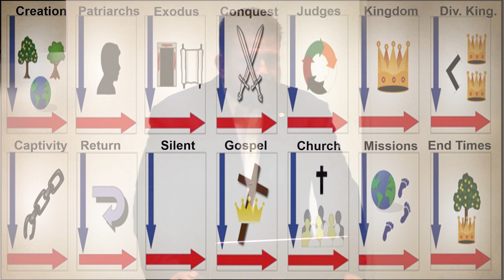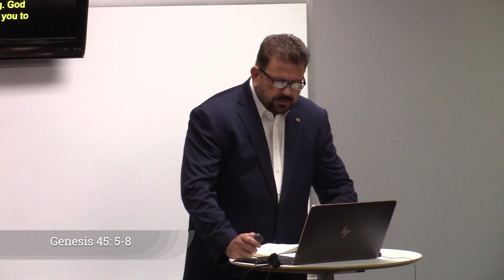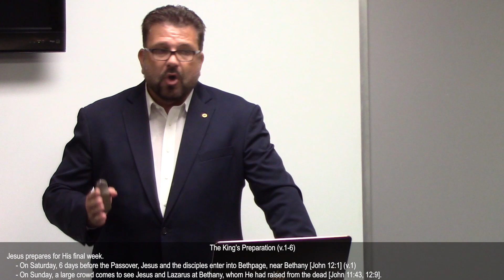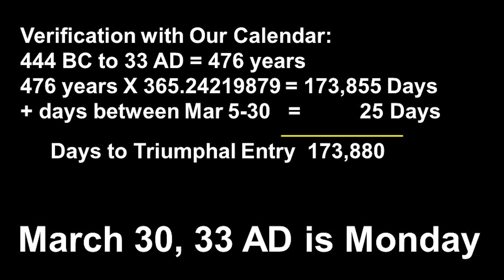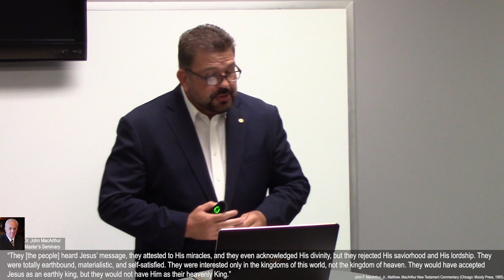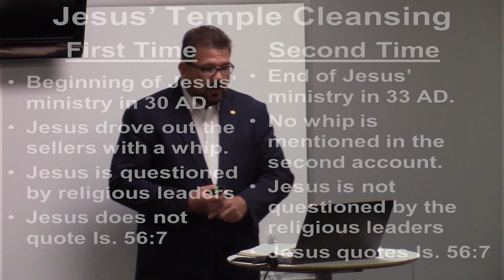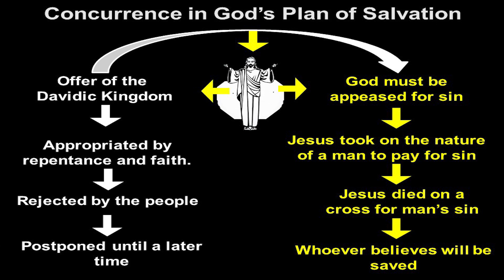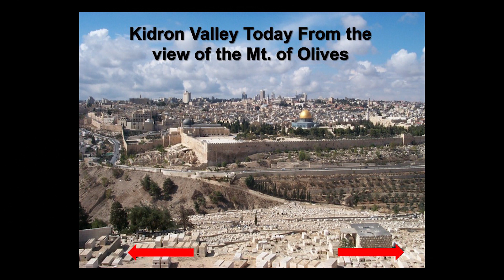(Week #43) A Misunderstood King: Jesus’ Triumphal Entry (Mark 11:1-11)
I. The King’s Preparation (v.1-6)
 A. Jesus prepares for His final week.
  a. Six days before the Passover, Jesus and the disciples enter into Bethpage [Jn 12:1] (v.1)
  b. On Sunday, a large crowd comes to see Jesus and Lazarus [John 11:43, 12:9-13].
  c. On Monday, Jesus tells the disciples to bring him a donkey [colt]. (v.2-3)

II. The King’s Presentation (v.7-10)
 A. The people celebrated the arrival of the King.
  a. Jesus’ entry occurred on Monday.
  1. It was a fulfillment of Daniel’s prophecy concerning the Messiah. (Dan. 9:25-26)
  2. It was a fulfillment of Zechariah's prophecy how Messiah would come (Zech. 9:9).
  3. It was a fulfillment of the Passover Lamb, removing the sins of the world. (Ex. 12:3-6)
  4. Jesus lamented that the people did not recognize this important day (Lk. 12:41-42).
  - “They [the people] heard Jesus’ message, they attested to His miracles, and they even acknowledged His divinity, but they rejected His saviorhood and His lordship. They were totally earthbound, materialistic, and self-satisfied. They were interested only in the kingdoms of this world, not the kingdom of heaven. They would have accepted Jesus as an earthly king, but they would not have Him as their heavenly King.”

III. The King’s Purpose (v.11)
 A. Jesus went into the Temple area to observe and develop a plan.
 B. Jesus ends His public ministry like He started it. [Mark 11:15-18]
  - “This… [was] designed by God, to inflame His enemies at exactly the precise time…so that His enemies would be severely threatened and would execute Him on the divine schedule.”
  - “Did the people know He had the credentials of Messiah? [Yes] born of the line of David, miracle worker, heal sick people, cast out demons, raises dead people. How could they possibly decide to crucify Him? I’ll give it to you real simple: if Jesus doesn’t do what the sinner wants Jesus to do, the sinner will turn on Him.”

IV. Principles  for Christians
 A. Count on God’s Revelation. Every Scripture concerning Christ and His kingdom will be fulfilled. This should make you confident in the Word and in our future great hope. Don’t ever doubt the veracity of God’s Word.

 B. Count on God’s Return. Jesus will return and rule over His promised kingdom. Are you ready to meet Him?

  John F. MacArthur, Jr., Matthew, MacArthur New Testament Commentary (Chicago: Moody Press, 1985).
John MacArthur, “The False Coronation of the True King,” Online. Accessed October 25, 2019.
  Ibid.